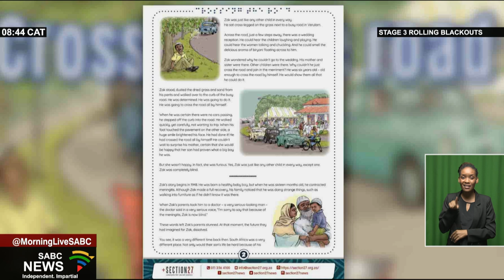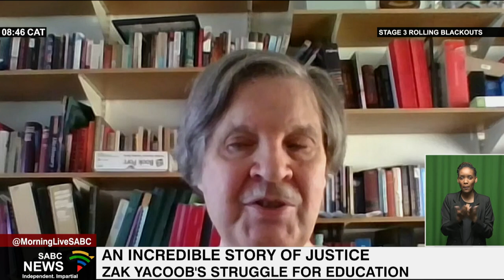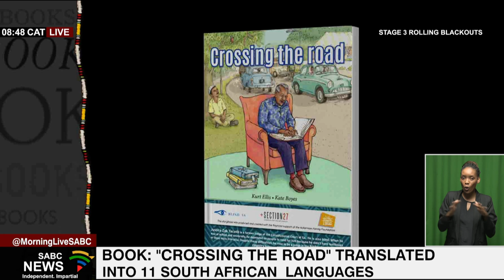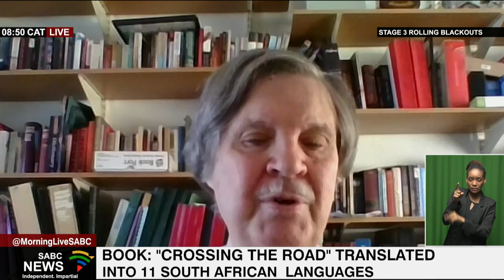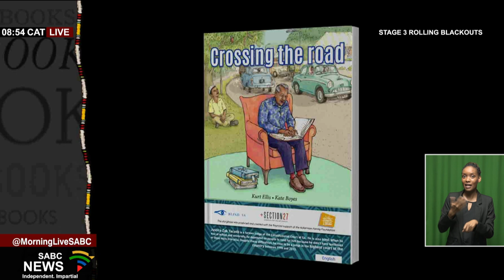An incredible story of Justic Zak Yacoob's struggle for education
To highlight how barriers to accessible reading formats violate the rights of blind and visually impaired persons, Blind SA and Section27 recently launched a children's storybook titled "Crossing The Road". Written by Kurt Ellis, it tells an incredible true story of Justice Zak Yacoob, a former Judge of the Constitutional Court of South Africa, who became permanently blind as a child and the challenges he faced in accessing books in braille throughout his life. Crossing The Road has also been translated into 11 official languages, printed in braille and large print. To tell us more, we are joined by Christo De Klerk, Vice-President, Blind SA. Good morning.